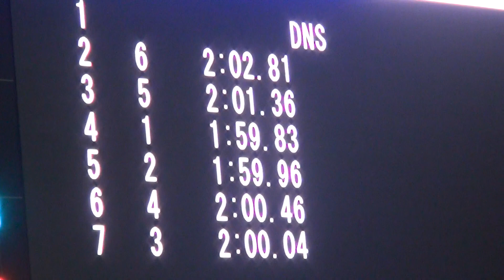安達舜貴 男子200ｍ個人メドレー 第42回関東学生冬季公認